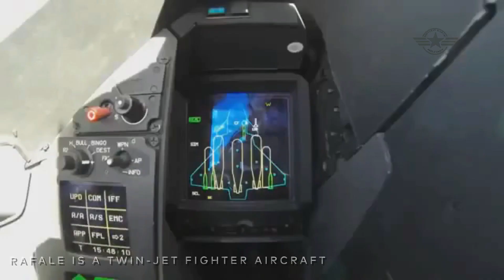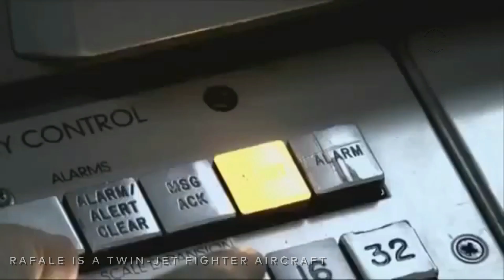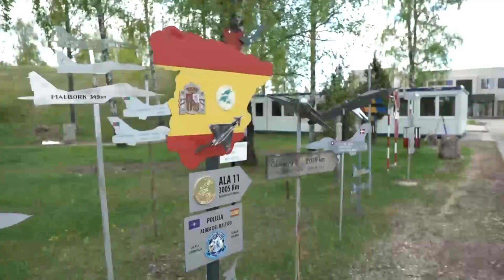rafale was developed for the French Navy and French Air Force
The aircraft was developed for the French Navy and French Air Force

The Rafale is a twin-jet fighter aircraft able to operate from both an aircraft carrier and a shore base.

The Rafale has been cleared to operate the following weapons: The MICA air-to-air “Beyond Visual Range” (BVR) interception, combat and self-defense missiles, in their IR (heat-seeking) and EM (active radar homing) The MICA can be used within visual range (WVR) and beyond visual range (BVR).
The notion of aircraft generations, a term that applies to the only jet rather than propeller-driven fighter aircraft, appeared in the 1990s and attempted to make sense of the leap-frogging improvements in performance to jet fighter aircraft brought about through major advances in aircraft design, avionics, and weapon systems.

While the rationale that constitutes a generational shift is debatable, a generational shift in jet fighter aircraft occurs when a technological innovation cannot be incorporated into an existing aircraft through upgrades and retrospective fit-outs.